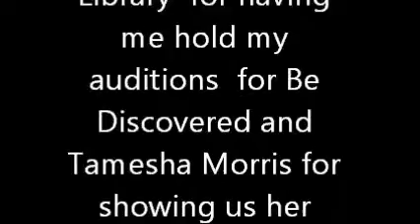Dawn Reese Show Be Discovered Selling Products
Tamesha Morris great job today